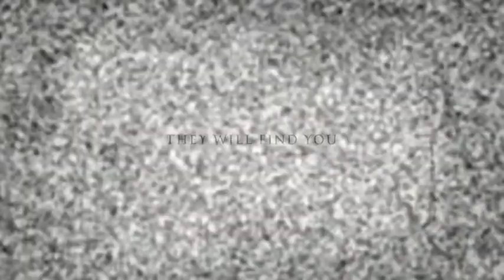The Slender Age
Slender movie awesome